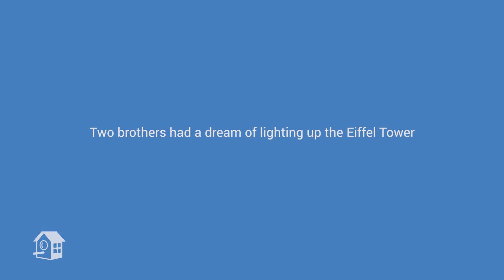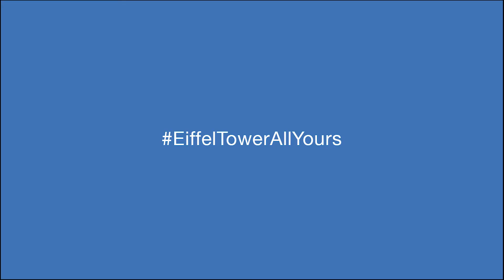Eine Nacht im Eiffelturm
Zwei Brüder hatten einen Traum: Den Eiffelturm zum Leuchten bringen! Seht selbst, welche weiteren einzigartigen Momente die beiden mit Ihren Eltern in unserem Eiffelturm-Appartement hatten.